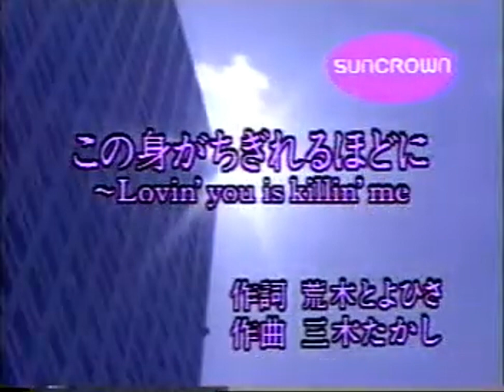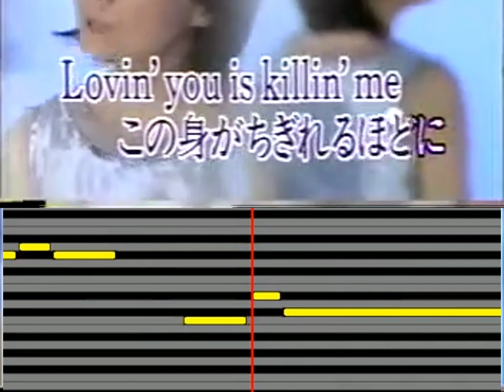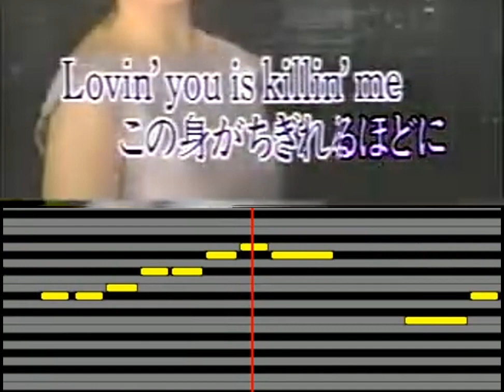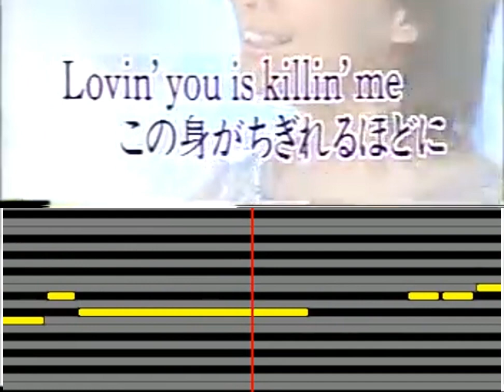【この身がちぎれるほどに】 14妹 cover